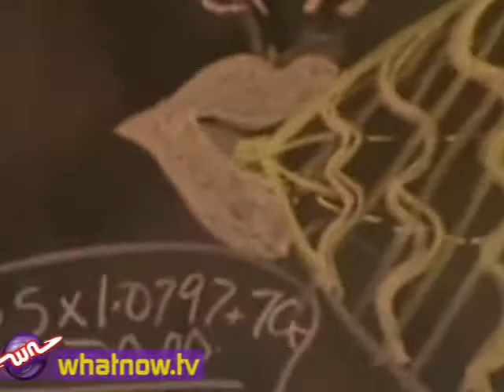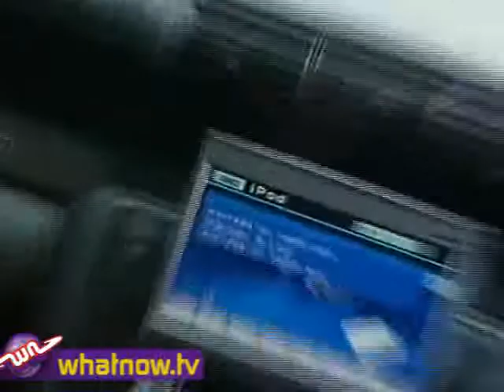What Now's Wacky Workshop - Shattering Glass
Join our new science experts Mike and Mitch, as they try to solve the myth of whether singing can break a glass.
(c)2008 What Now/TVNZ